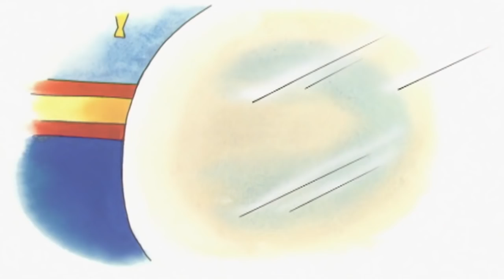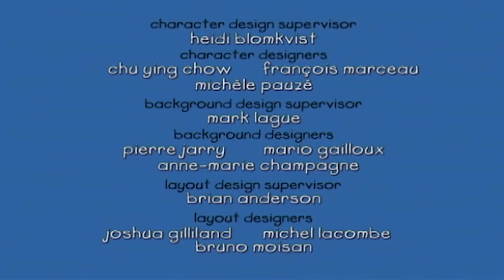Kajtus po polsku nowe odcinki | Kajtus się chowa | Nowy specjalny odcinek Kajtusia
Kajtuś pomaga mamie w sprzątaniu strychu. Nagle znajdują starą skrzynię, która po otwarciu okazuje się być pełna niespodzianek. Znaleziska może nie są warte wiele pieniędzy, ale są wspaniałymi skarbami mimo wszystko! Rodzina jedzie na weekendowy kamping w lesie. Kajtuś jest zaskoczony, kiedy ryba w jeziorze go łaskocze. Kajtuś wspina się na górę razem z tatą i ma wielką, przeogromną nadzieję zobaczyć łosia przed powrotem do domu. Kajtuś jest na obiedze w domu Sary i odkrywa nowe potrawy i sposoby jedzenia. Ma wiele zabawy ucząc się jeść pałeczkami, nawet próbuje zjeść nimi deser! Kajtuś poznaje z mamą fascynującą kobietę w parku. Kajtuś zaczepia ją i jej sympatycznego psa. Kajtuś zauważa, że pies nie jest trzymany na smyczy, ale na specjalnej uprzęży. Po kilku pytaniach właścicielka psa wyznaje, że jest niewidoma, a jej pies pomaga jej w wykonywaniu wielu czynności.